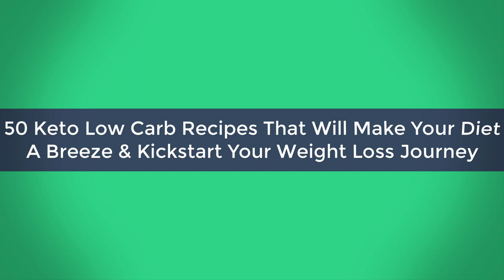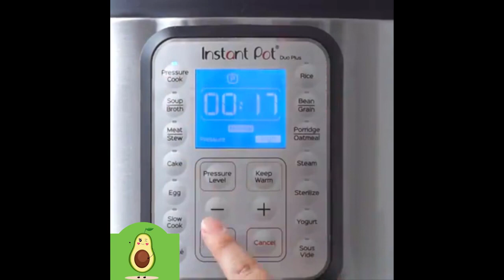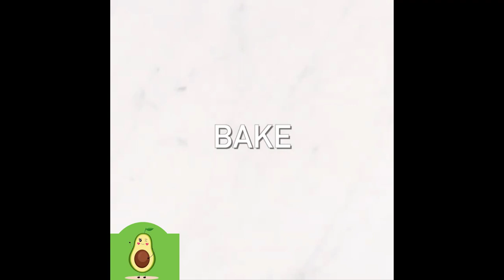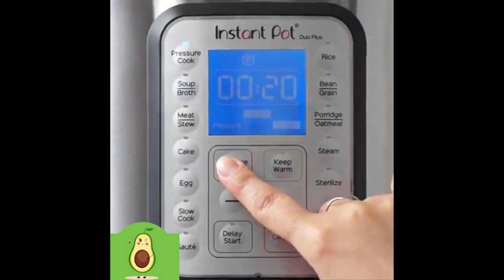50 Keto Low Carb Recipes👍 Keto Diet Recipes Perfect Balance and Kickstart Your Weight Loss Journey😋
50 Low Carb Recipes - 50 Keto Recipes
Giving Away FREE Copies of My New Keto Cookbook. Enjoy This Keto Plus 100+ Other Delicious Keto Bread, Cookies & Lasagna Recipes...

Crowd-Pleasing Keto Finger Foods
Crunchy, Salty, and Savory Keto Snacks
Mouthwatering, Sweet Keto Treats
Asian-Inspired Keto Favorites
Keto Favorites
Salty, Crunchy, 100% Keto Snacks that Taste Like the Real Thing

keto recipes
keto food
keto meals
youtuube shorts
keto cooking
cheap keto recipes

Turkey Meatloaf Muffins
Spinach tomato meatza pizza
Slow Cooker Chicken Legs and thighs